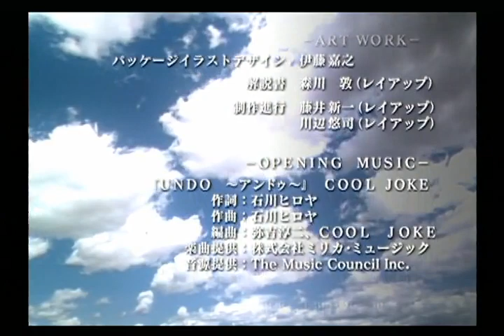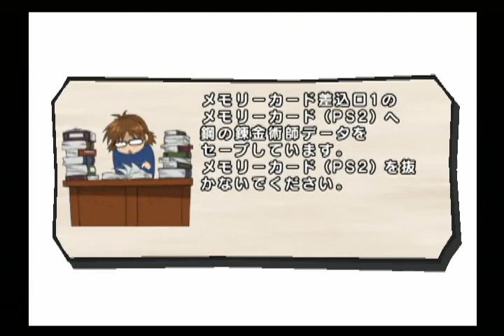#9【実況】鋼の錬金術師 ドリームカーニバル